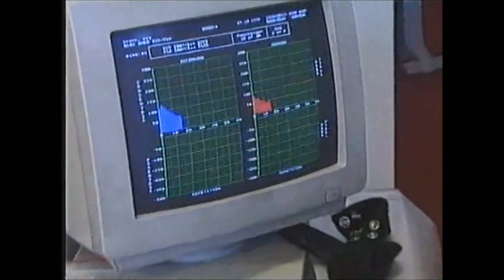Roy Keane | ACL Injury Exercise/Rehab | 1998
Filmed at the Cliff Training Ground Complex, behind the scenes footage showing Roy Keane in rehab following his ACL injury.
Keane ruptured his cruciate ligament as he sprinted alongside Alf-Inge Haaland in September 1997 prompting a furious reaction from the Norwegian defender.
Keane, who was named Manchester United captain at the beginning of the 1997/98 season, underwent an extensive rehabilitation programme that was put together by then-United physio Dave Fevre.